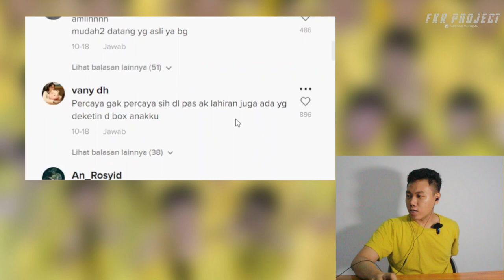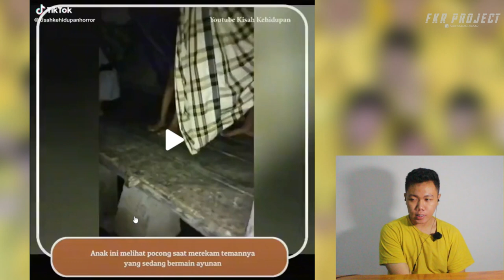Penampakan Pocong ❗❗Seroang Anak Melihat Pocong Saat Merekam Temannya Main Ayunan I FKR PROJECT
Thankyou ❤️
Upload
Senin - Minggu
Hastag
penampakan,
penampakan hantu terjelas dan seram,
penampakan hantu,
penampakan hantu di malaysia,
penampakan kota saranjana,
penampakan pocong,
penampakan malaikat,
penampakan naga,
penampakan hantu jepang,
penampakan kuntilanak asli,
penampakan kuyang,
penampakan ular raksasa,
penampakan asli,
penampakan aneh,
penampakan alien 2022,
penampakan awan putih di langit,
penampakan anaconda,
penampakan allah,
penampakan aneh di google maps,
penampakan adzan trans tv,
penampakan alat berat setelah tambang ditutup
penampakan aneh di dalam mobil di rans,
adzan trans tv penampakan,
asli penampakan nyi roro kidul,
asli penampakan,
alas roban penampakan,
alas purwo penampakan,
anaconda penampakan anaconda,
asli penampakan pocong,
anak depresi setelah melihat penampakan genderuwo,
aurora penampakan,
asli penampakan seram,
penampakan bunian,
penampakan buaya,
penampakan badut,
penampakan buaya terbesar di dunia,
penampakan bucin tv,
penampakan bunda maria,
penampakan bunda maria di fatima portugal,
penampakan badut psikopat,
penampakan bigfoot,
penampakan banaspati di kuburan keramat,
bucin tv penampakan hantu,
bondowoso penampakan genderuwo,
begini penampakan situ cibinong di siang bolong,
bondowoso penampakan pocong,
badut penampakan,
bunian penampakan,
bondowoso penampakan,
bigfoot penampakan,
buaya penampakan,
bobon santoso penampakan kuntilanak merah,
penampakan cctv,
penampakan cctv hantu,
penampakan cctv terseram,
penampakan cd,
penampakan city car suzuki karimun 2003,
penampakan cosplay kuyang,
penampakan cctv rumah sakit indonesia,
penampakan cartoon cat,
penampakan cctv masjid,
penampakan cd mama,
cctv penampakan,
cctv penampakan hantu asli,
calon sarjana penampakan,
cerita penampakan hantu seram,
calon sarjana penampakan monster,
cctv kuburan penampakan,
cerita penampakan,
camping penampakan,
calon sarjana penampakan di langit,
calon sarjana penampakan naga,
penampakan di gunung,
penampakan dinosaurus,
penampakan duyung,
penampakan di pengabdi setan 2,
penampakan di laut,
penampakan dunia lain,
penampakan drone,
penampakan di goa lubuk resam,
penampakan di rumah sakit,
penampakan dinosaurus yang masih hidup,
dunia lain penampakan paling jelas,
dunia lain penampakan,
dzawin penampakan,
d'masiv penampakan,
drone penampakan,
drone penampakan aneh,
dikira nenek2 terekam jelas sosok penampakan,
dunia lain paling seram penampakan,
drone penampakan hantu,
dron penampakan,
penampakan ewing hd,
penampakan interior apv 2004 tipe l,
penampakan eksterior corolla se saloon 86,
penampakan excavator setelah tambang ditutup,
penampakan ekstrim,
penampakan explorer indonesia,
penampakan ewing hd meme,
penampakan entity 303 di minecraft,
penampakan elang raksasa,
penampakan echa yosia,
ewing hd penampakan,
ewing hd penampakan wajah hitam,
ewing hd penampakan hantu jepang,
ewing penampakan,
el prana penampakan,
ewing hd penampakan hantu,
ewing hd 5 penampakan hantu,
ewing hd penampakan ewing squad,
el prana penampakan godzilla,
ewing hd penampakan hantu indonesia,
penampakan freddy,
penampakan flying dutchman asli spanyol,
penampakan flying dutchman spanyol,
penampakan fatima 1917,
penampakan ferdy sambo terbaru,
penampakan fnaf di kartun,
penampakan free fire,
penampakan foto,
penampakan film pengabdi setan 2,
penampakan viral,
frits bhaskara penampakan di game lain,
film penampakan hantu,
frost diamond penampakan hantu,
frost diamond penampakan,
frits bhaskara penampakan minecraft di game lain,
flying dutchman penampakan,
film horor penampakan,
film horor penampakan hantu,
frost diamond penampakan pocong,
film penampakan malaikat,
penampakan genderuwo,
penampakan godzilla,
penampakan genderuwo terjelas sepanjang masa,
penampakan genderuwo di gedung bioskop,
penampakan gunung,
penampakan google maps,
penampakan gedung tertinggi di dunia drone terbaik,
penampakan godzilla di dunia nyata,
penampakan genderuwo asli terjela